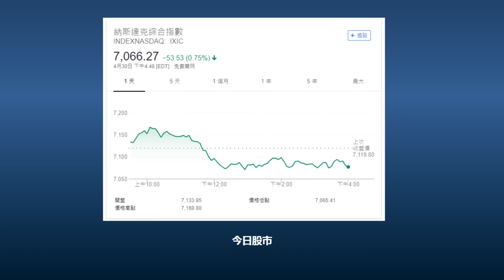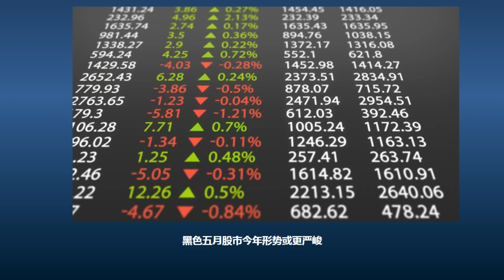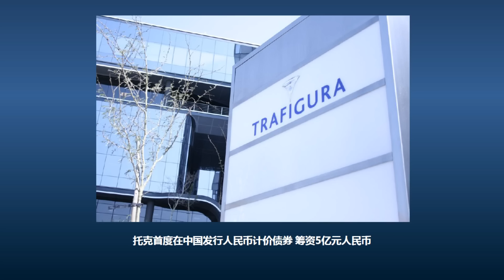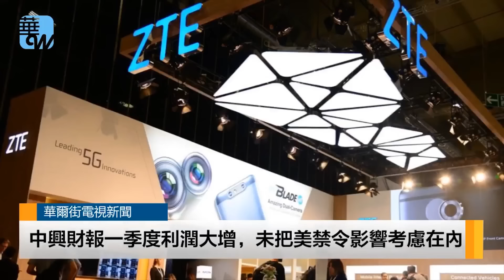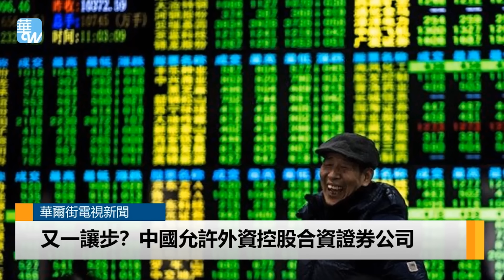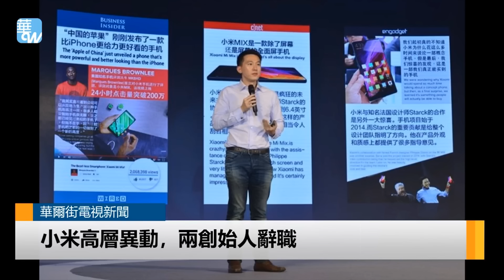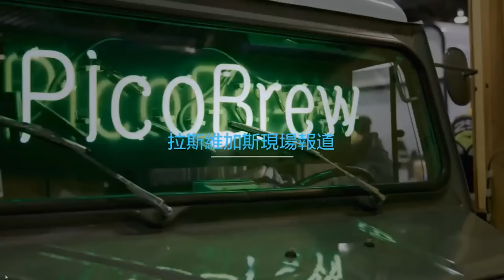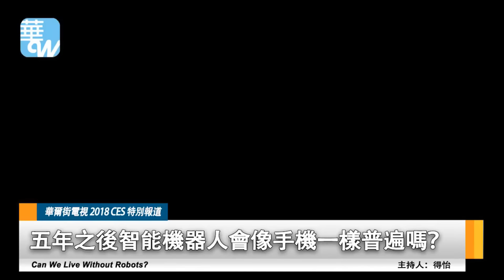直播：海航借海南豪賭；王健林10亿美元打水漂？五月美股愁殺人；托克在中國发5亿债券；瑞士成全球加密货币中心？（《今日華爾街》2018年5月1日第一次播音）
時間：美國東部時間2018年4月30日下午6（北京時間5月1日早上6点）

主播：沈若